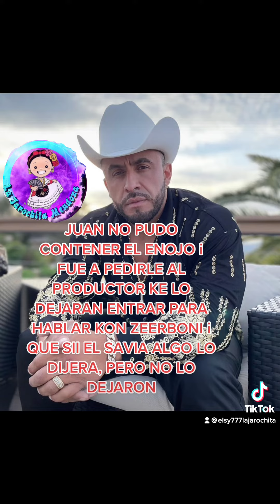El juan rivera quiere darle una calentada al Zerboni por supuestamente burlarse de Jenni Rivera